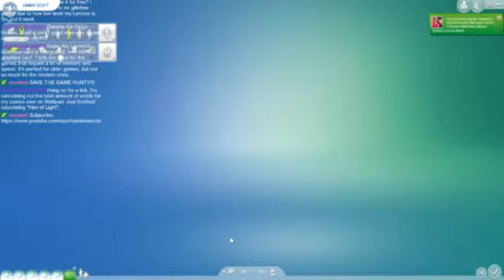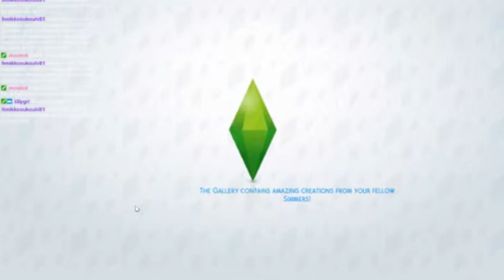Not So Berry Challenge - Grey | Live Stream (P138)